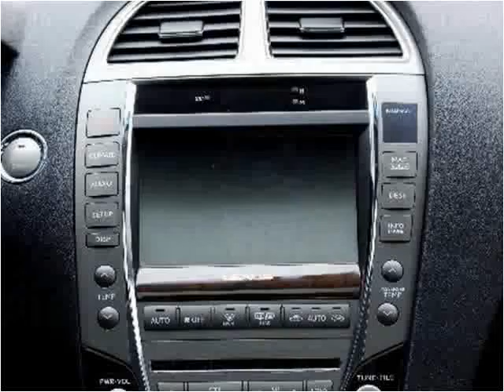2010 Lexus ES 350 Used Cars Miami Gardens FL